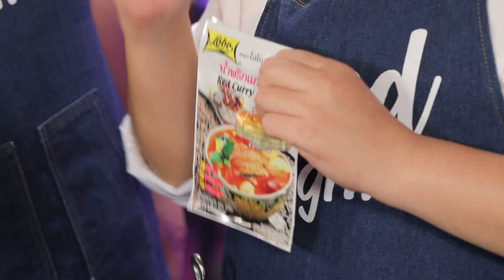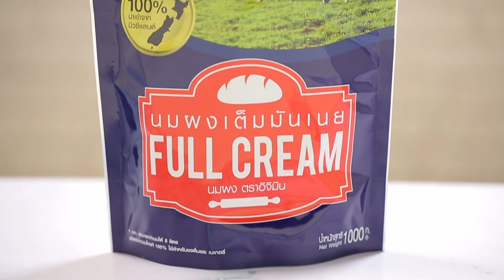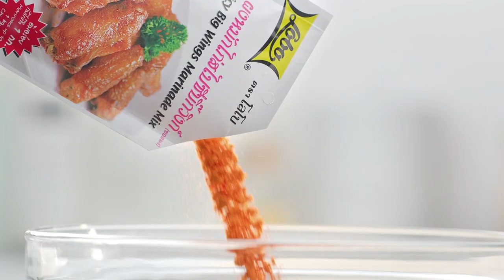"Food Fighto - ศึกครัวเดียวกัน" Chicken Parm Piaaz VS ไก่กอและกับอาจาดมะม่วง EP.58 [ FULL ]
ศึกครั้งนี้ 'นานา' และ 'เท็ดดี้' มาในโจทย์ อกไก่ มาดูกันว่าเมนูของใครจะเป็นผู้ชนะ

▲Line @yingsakfood

▲Line @yingsakfood